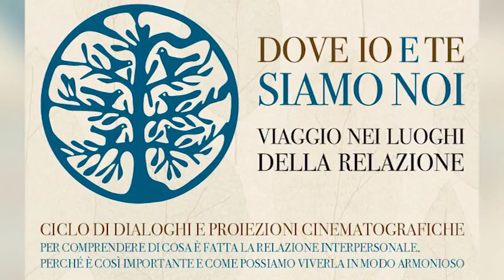Opera Don Orione, una serie di incontri per conoscere la struttura